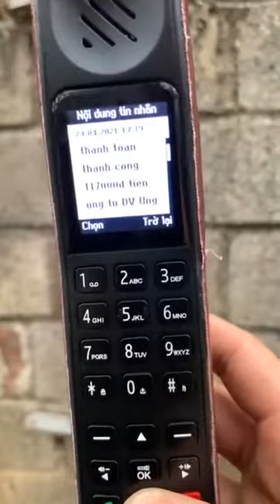Tiến Bịp - Lan Đột Biến